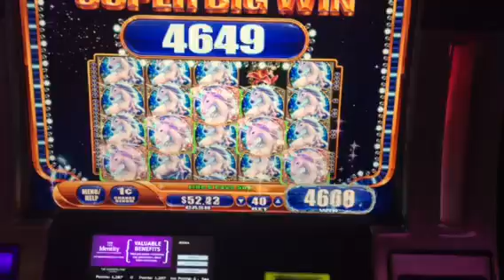Mystical Unicorn Slot Machine Line Hit 400X Cosmopolitan Casino Las Vegas 8/17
Hubby sat down to play so we could order a couple drinks and hit this!